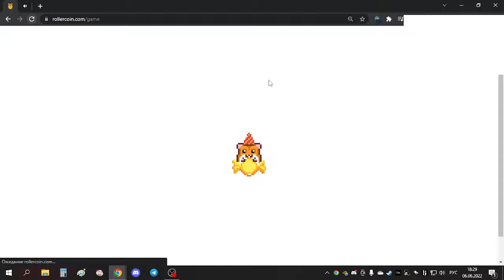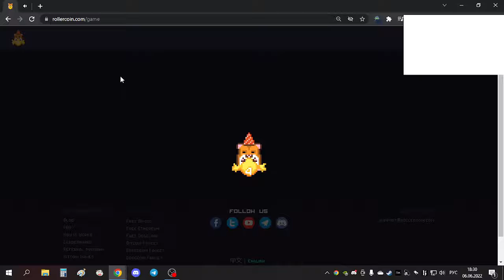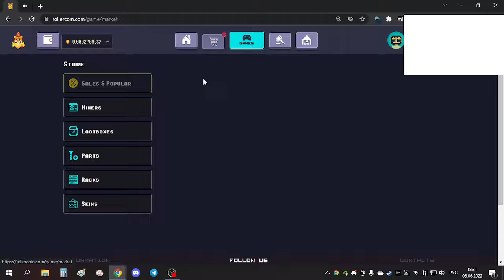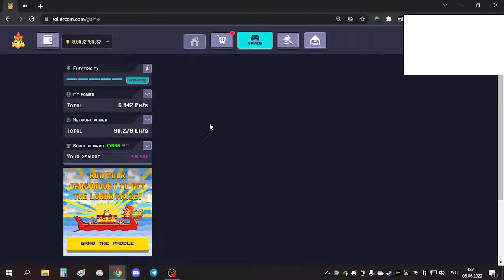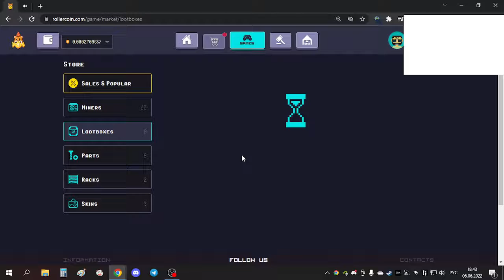ОТКРЫТИЕ ЛУТБОКСОВ С КИТАЙСКОГО НОВОГО ГОДА | ""ЛУЧШИЙ ИВЕНТ ЛЕТНЕГО СЕЗОНА"" | Lunar New Year Case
Видео открытия 5 штук Lunar New Year Case. Роллер не справляется даже с вводом ящика. Благодарю человека предоставившего Аккаунт.